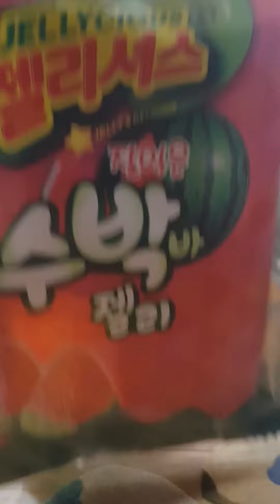달달한거 좋아하시는 분🙋‍♀️🙋‍♂️손(왔어요~왔어요~주전부리가 왔어요‼)